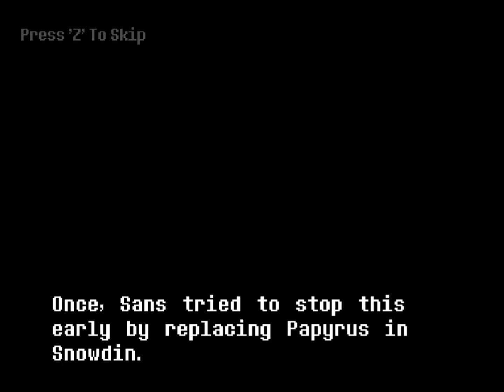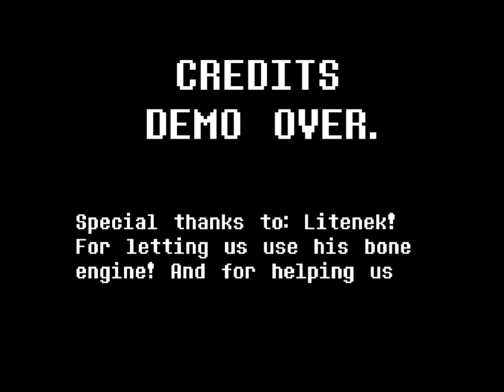Undertale Help From The Void (DEMO) - Phase 1 No Heal - Undertale Fangame